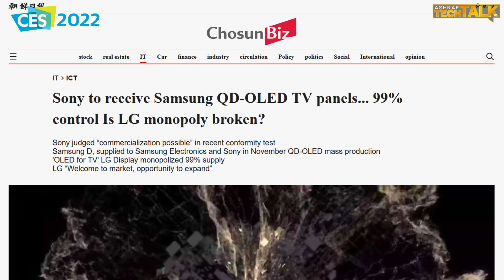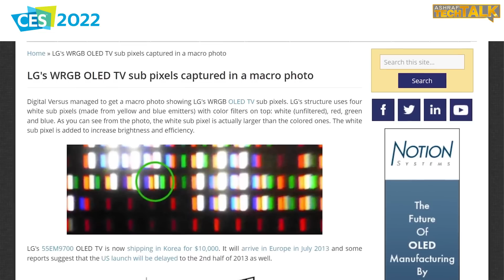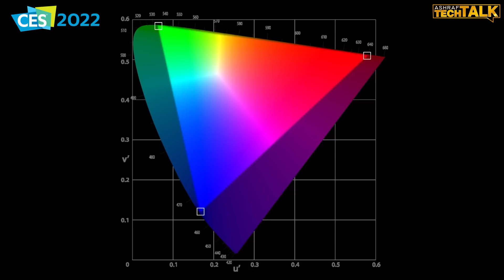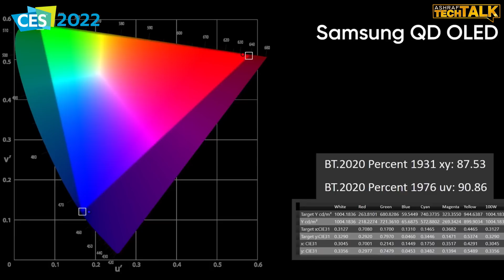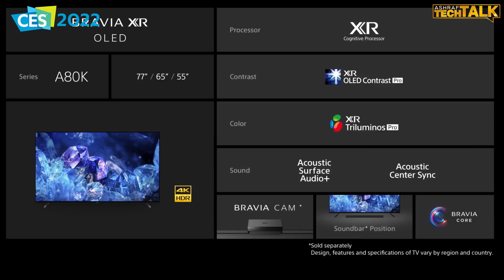شاشه سونى كيو دي اوليد A95K Sony QD oled من معرض CES 2022 و شاشه سونى A90K و A80K أوليد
شاشه سونى كيو دي اوليد Sony QD oled أحدث شاشات سونى من معرض CES 2022 للتكنولوجيا بلإضافى لأحدث شاشات الأوليد A90K و A80K